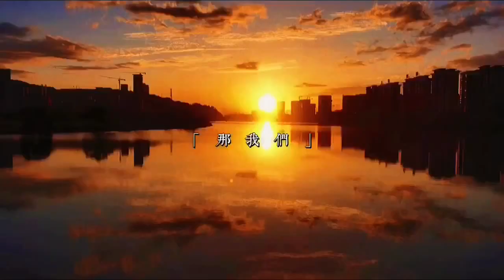Enjoy life after hard working, love, peace, sunset, flower~